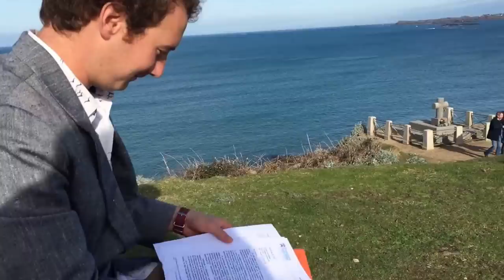Deciding the next step after my PhD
Soon I hope to graduate with my PhD in Biological & Medical Informatics. The question of what to do after graduation captivated me for many months. Given the great opportunity arising from technological advances and open science, I wanted to be sure to make the right decision. Now after countless consultations and contemplations, I've decided.

To capture the excitement of the moment and celebrate the resolution of an arduous period, I created this video of my formal decision. Positioned atop the tidal island of Grand Bé in Saint Malo, France, the scenery was ripe to have some fun announcing this most serious of commitments.

Thanks to everyone who advised me. And I apologize to the Atlantic Ocean for calling it the Pacific.